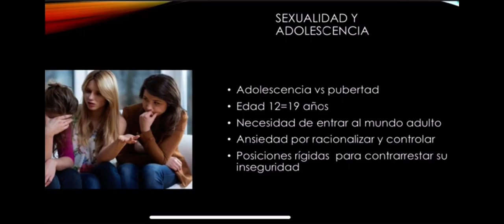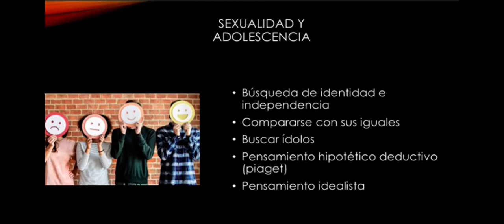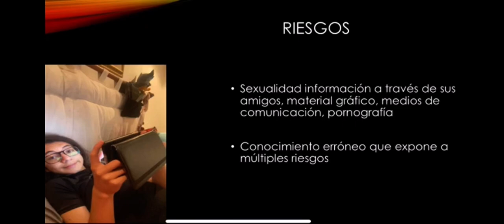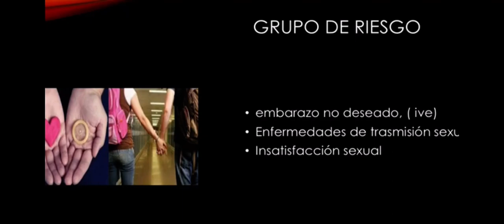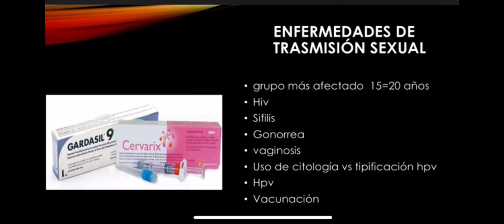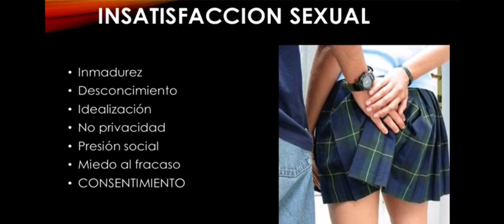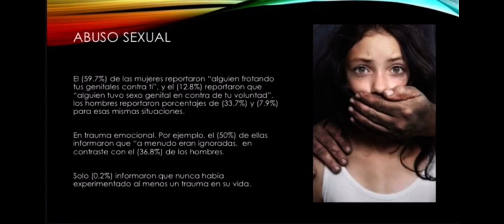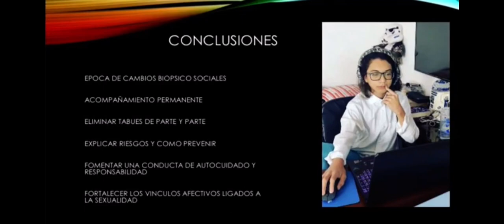SEXUALIDAD Y ADOLESCENCIA